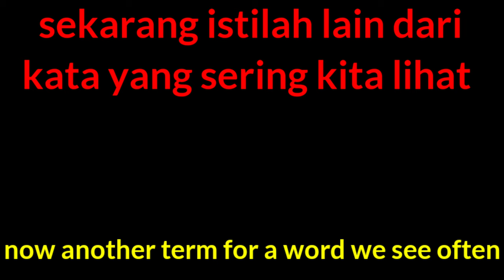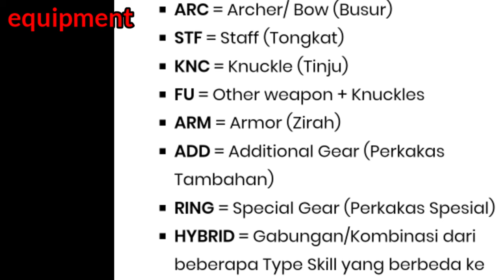Istilah-istilah yang sering digunakan di Toram Online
Terkadang kita suka bingung atau bertanya - tanya apa arti dari kata tersebut. yaaa :v sebagai pemula dalam dunia game RPG / MMORPG terutama di Toram Online kita kerap kali keliru atau salah arti.

Apa Itu LFP?
Apa itu IFP?
Apa itu Proc
dan sebagai nya.

Jika ada yang bertanya kenapa harus di singkat ? INI JAWABAN NYA!

Istilah-istilah itu adalah singkatan yang player lakukan karena terbatasnya karakter/kalimat yang bisa dikomunikasikan dikolom percakapan. "TORAM ONLINE"